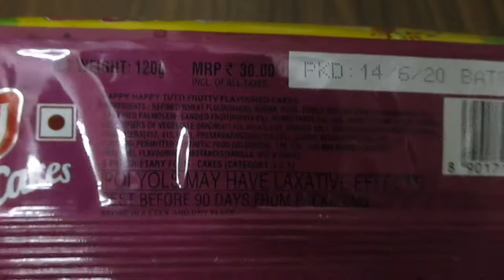Parle Happy Happy Tutti Frutty Cake Unboxing